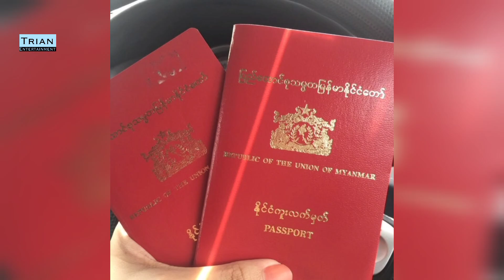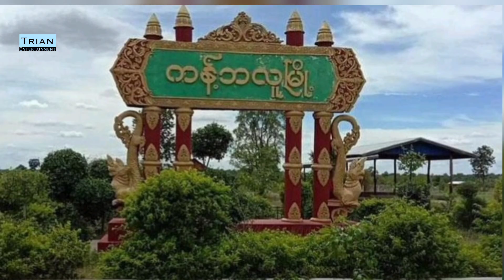သောက်ချိုးမပြေတဲ့အရာရှိဆိုရင် NUG ဆီသတင်းရောင်းပြီးဆုငွေထုတ်ယူတော့ဂေါင်းကြီးတို့ရေ